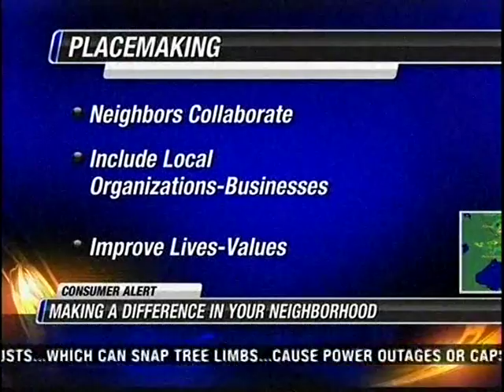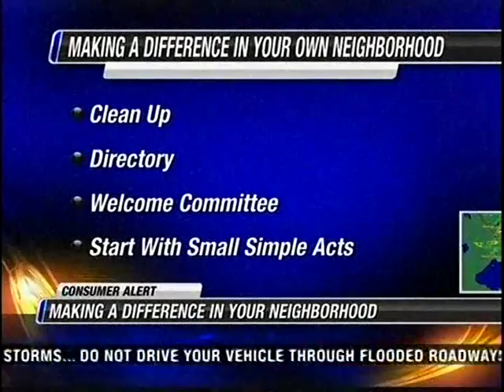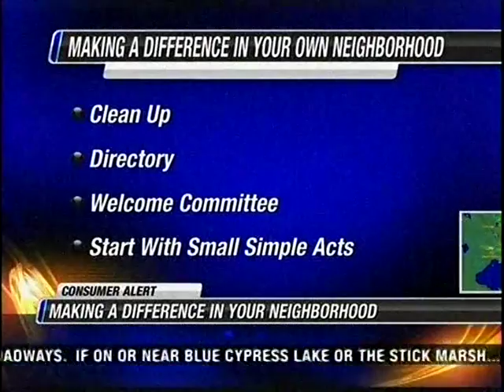Should You Be On The Lookout For "Placemaking" Coming To Your Neighborhood?